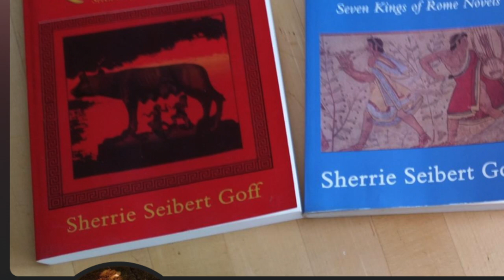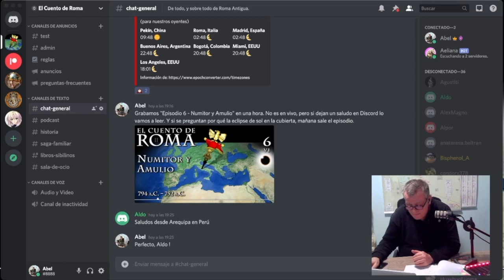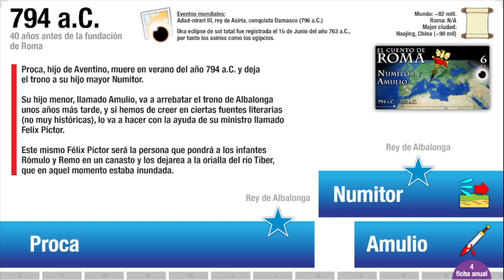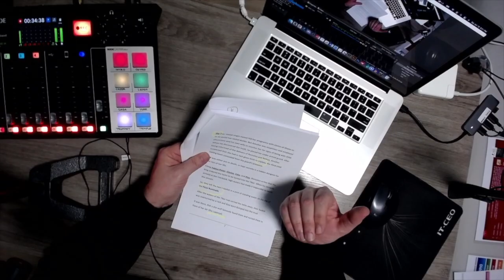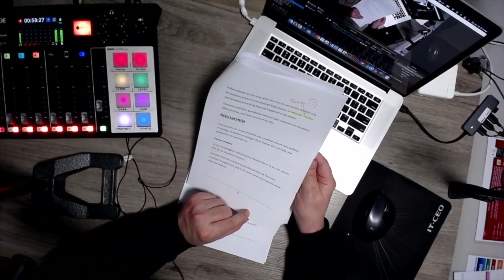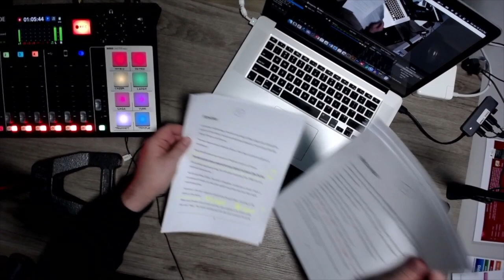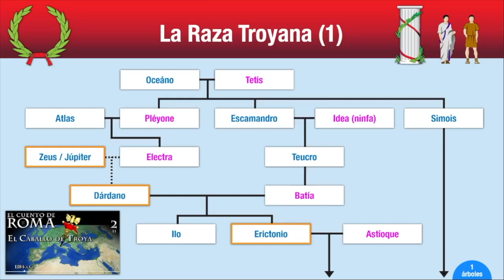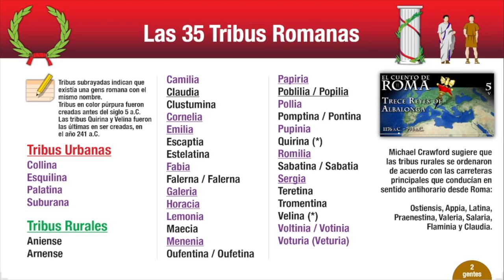Episodio 6 – Numitor y Amulio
Este episodio trata del abuelo de Rómulo y Remo, y de Amulio (hermano de Numitor) quien arrebató el trono de Albalonga y forzó a Rea Silvia a convertirse en una virgen vestal.
También vemos brevemente las obras del gran rey Proca, padre de Numitor, y con eso allanamos el terreno para entrar en nuestros próximos héroes:
Rómulo y Remo mismo.